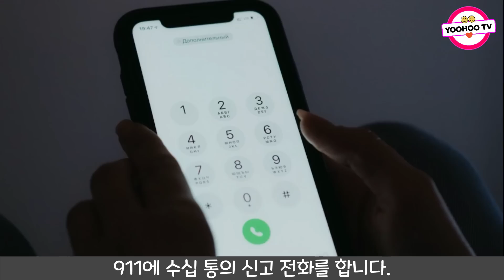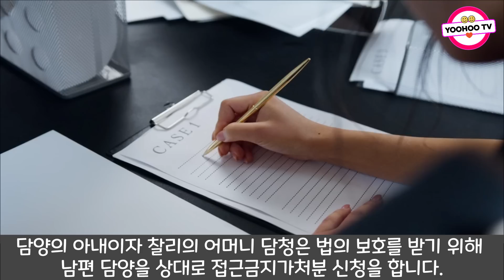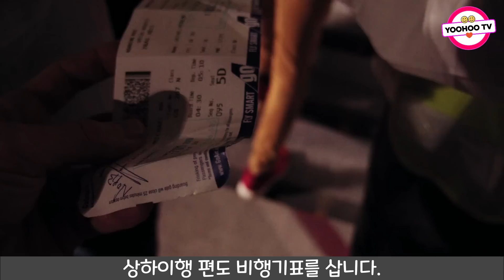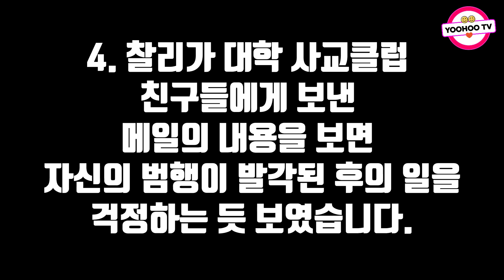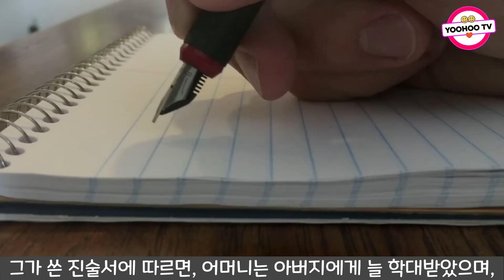충격실화ㅣ 완벽했던 가정! 아들 찰리가 아빠로부터 엄마를 지키기 위해 한일#79ㅣYOOHOO TV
이해를 돕기 위해 이미지 자료를 사용했습니다.

모바비 프로그램으로 만들었습니다.